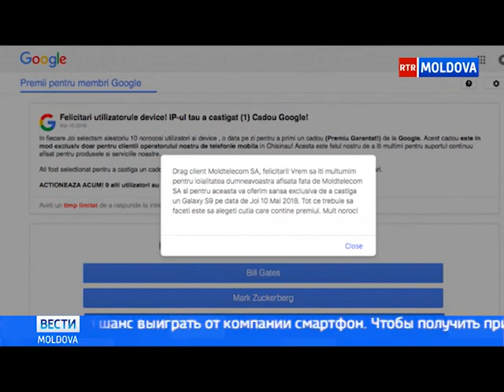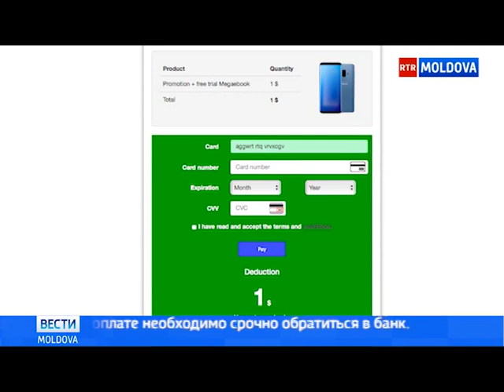Эфир от 10.05.2018 // 17-30